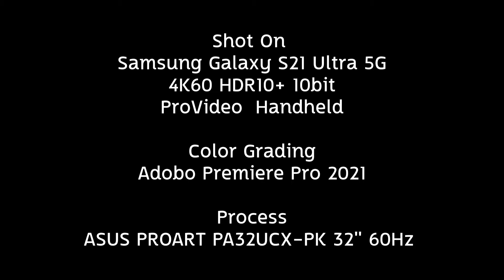ColorGrading//Samsung Galaxy S21 Ultra 5G //Tana Wattanawongsiri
Videographer Tana Wattanawongsiri
Samsung Galaxy S21 Ultra 5G
4K60 HDR10+ 10bit
ProVideo Handheld
Color Grading
Adobo Premiere Pro 2021
Process
ASUS PROART PA32UCX-PK 32" 60Hz

Location Pracha Santisuk Foundation,krabi